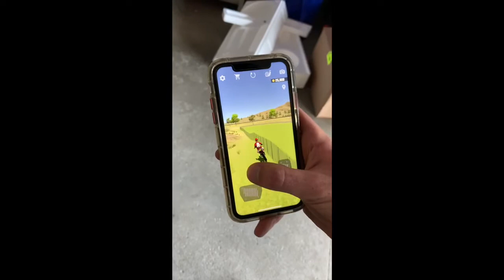Dirtbike Dilemma - Official Mobile Gameplay Trailer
The most realistic dirt bike simulator.